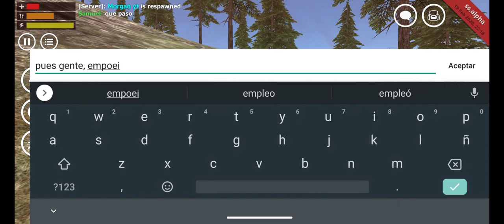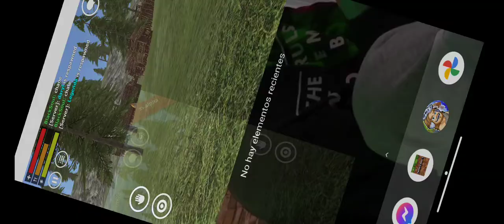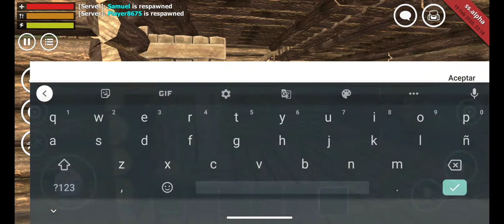La Guerra Más Sanguinari@ - Survival Simulator